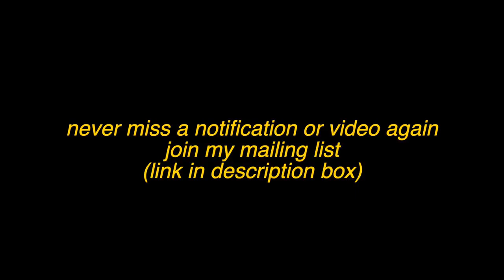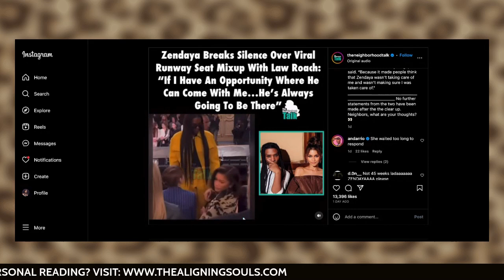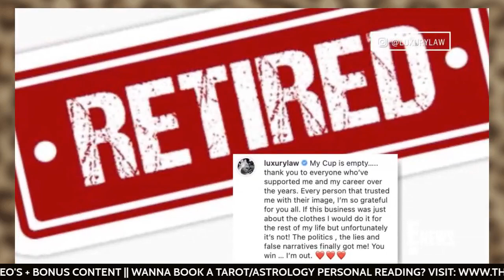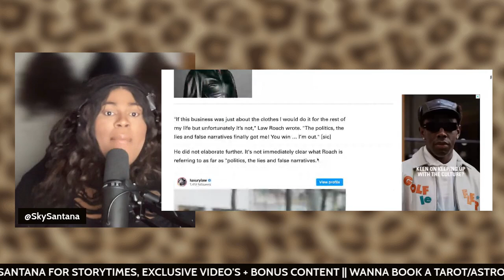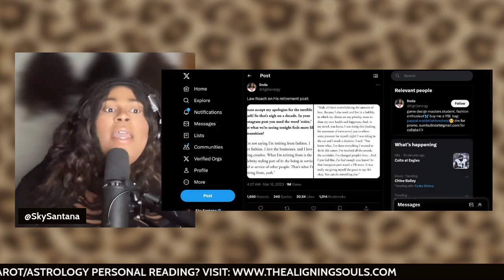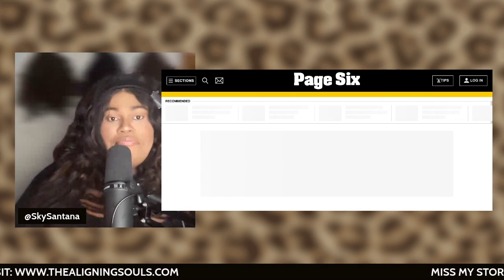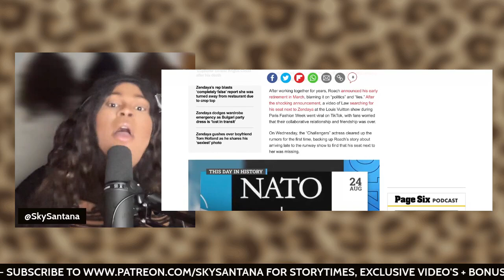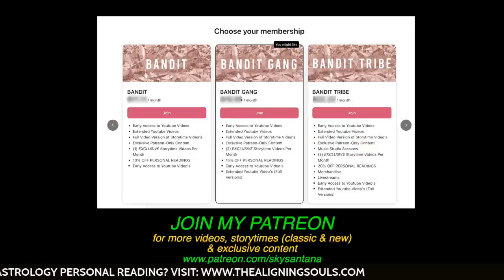Zendaya Is A BAD Friend & Should've PROTECTED Law Roach THEN, Not 5 Months Later!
i dont wanna hear it 10 years later.